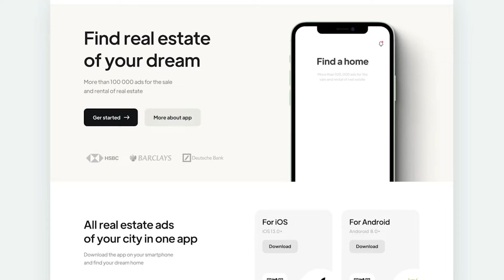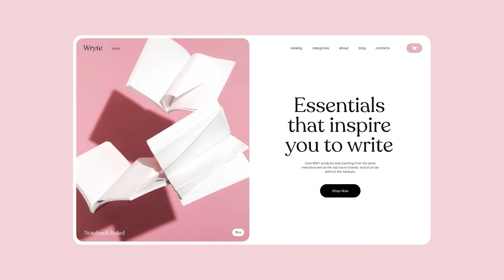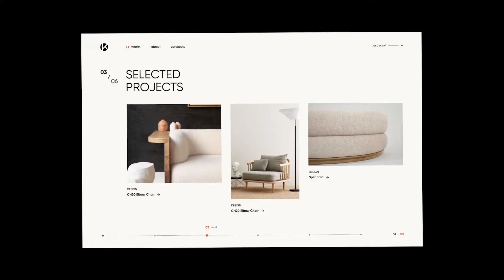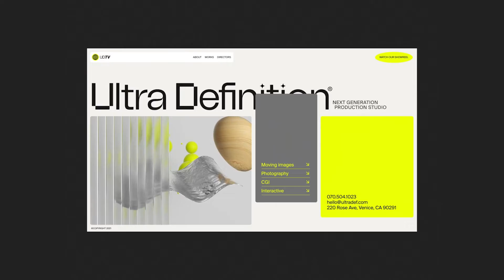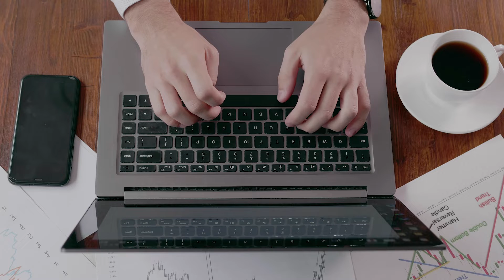💡 👉 Comment faire son site sans codage - les constructeurs de sites Web - AUCUN CODAGE REQUIS !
Hello LES DESI. S ! Aujourd'hui je vous propose une vidéo SUR Comment faire son site sans codage - les constructeurs de sites Web - AUCUN CODAGE REQUIS ! FREELANCE - GRAPHISTE

Bien sur, il faudra du travail et surtout, apprendre, mais si tu es prêt, tu peux y arriver en quelques clics.

LAu moment de lancer son activité, la création de son site web est une étape indispensable pour assurer sa présence en ligne. Il s’agit d’un moment important et déterminant, mais redouté. En effet, construire son site web n’est pas une tâche facile et doit être réfléchi en amont de sa conception.
Tout le monde ne possède pas non plus les connaissances en informatique nécessaires pour le faire soit même, le temps ou même l’argent pour faire appel à un professionnel en la matière pour obtenir un site réellement unique et personnalisé.
Heureusement, les choses ont beaucoup changé ces dernières années avec le développement des sites builder (constructeur de site ou créateurs de sites Web).

Des services qui simplifient plus que jamais la conception et la maintenance des sites web en se chargeant à votre place, de toutes les tâches fastidieuses.
Pour autant, ses solutions peuvent-elles réellement remplacer le travail d’un professionnel, l’expérience utilisateur est-elle en rendez-vous et surtout, les sites builder sont-ils l’avenir du web ?
C’est ce que nous vous proposons de découvrir dans cette vidéo.

Graphiste designer et webdesigner.
Je te propose quelques liens pour voir l'aperçu de mes projets ;)

💡 N'hésite pas à mettre la vidéo en pause ou au ralenti pour suivre celle-ci :)
👉 Si cette vidéo t'a été utile, merci de me laisser un j'aime pour me le faire savoir. Ca me donnera envie d'en faire d'autres ;)

Vous n’êtes pas obligé de prendre en compte toutes mes remarques sur le sujet, mais il est possible de faire quelques actions en prenant quelques minutes chaque jour.

Les revenus que je génère en affiliation et/ou sur Youtube sont le fruit d'un travail acharné, ces résultats peuvent être ou non les votre si vous prenez à coeur ce business et si vous travaillez pour les obtenir.